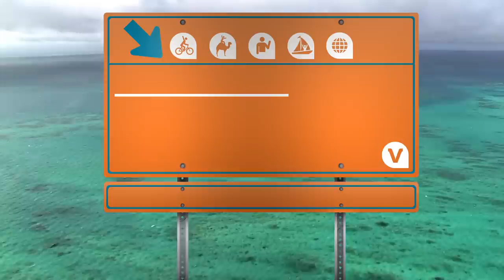Great Barrier Reef Helicopter Tour and Cruise from Cairns, Australia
See the Great Barrier Reef in the two best ways: from above on a scenic helicopter tour and on a the water with a cruise from Cairns, Australia.

Fly and cruise the Great Barrier Reef, one of the Seven Wonders of the World. You’ll take a scenic helicopter tour from Cairns over the striking Great Barrier Reef, then cruise, snorkel and dive the reef.